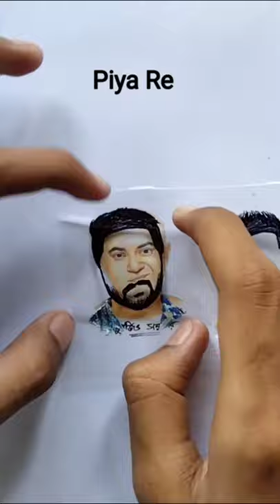Soham Chakraborty Tollywood Journey || RK Aadil Style || By Surajit Sarkar Art